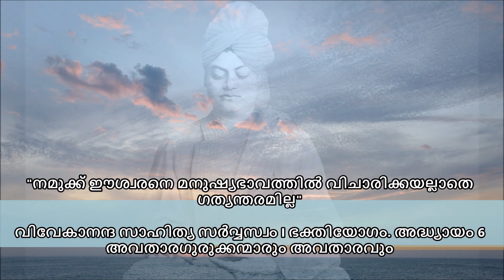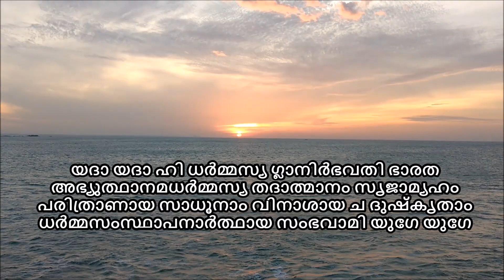Man Can Only Worship God in Human form I ഈശ്വരനെ മനുഷ്യനായി കാണാതെ നമുക്ക് വഴിയില്ല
Man Can Only Worship God in Human form
ഈശ്വരനെ മനുഷ്യനായി കാണാതെ നമുക്ക് വഴിയില്ല

There is no other way for human beings,
but to worship his lord in human form.
It is very evident from discriminative thinking ,
a man can understand the only way of worship
is "seeing God in human form"